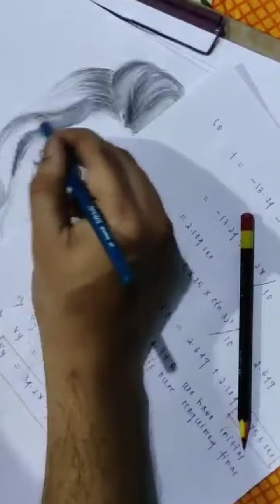Solo Female Sketch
Sketch Of :-Rituparana Kar
Art by:- Shivani Kar
Coordinated by:- Dr Sabrina Rubin & Pragnya Routray